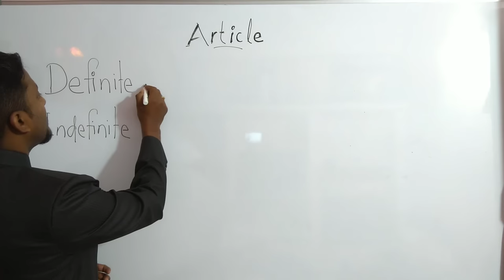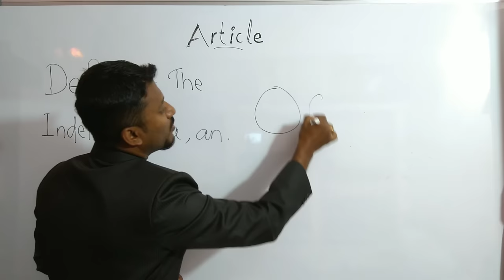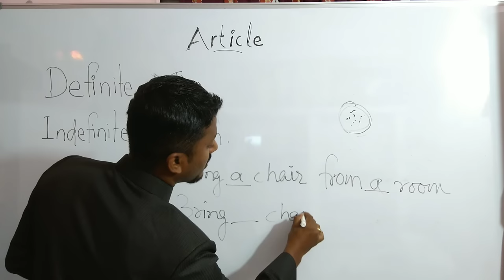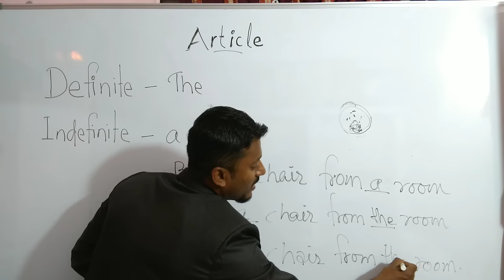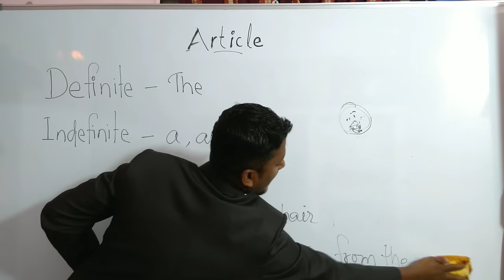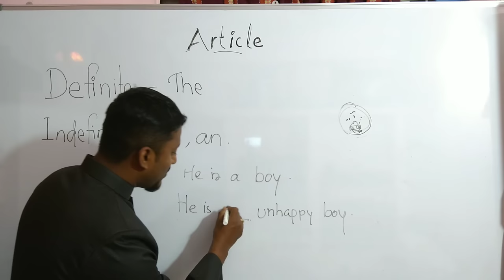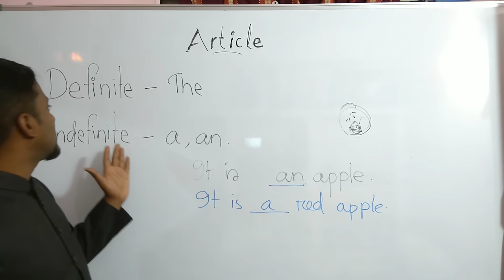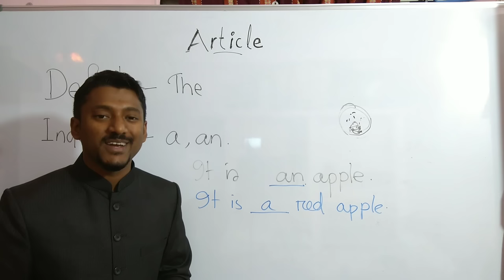Article. Clear your all doubts about a/an and the.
In this video you will learn to use correct use of definite and indefinite articles. I have discussed all the confusions regarding its usage.

1. Learn to use modal verbs to make easy sentences.
2. Learn parts of speech- adverb adjective and preposition very thoroughly.
3. Read more and more prose, story book comics of very basic or simple level.
4. Learn tense and follow the videos of dadar school.

Thanks you for being here and reading the description.